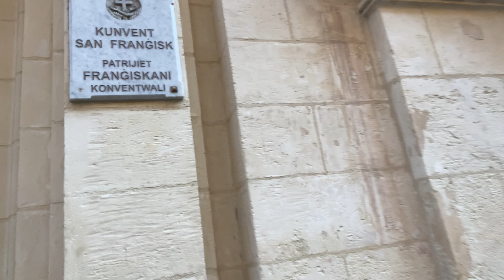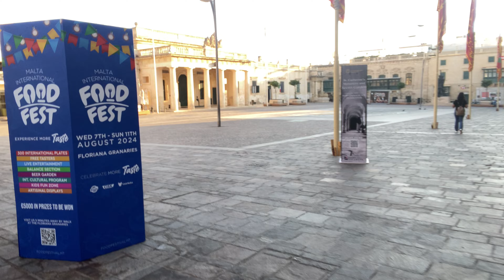Walking Around Valletta Malta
Walking ,Explore Valletta MALTA Europe